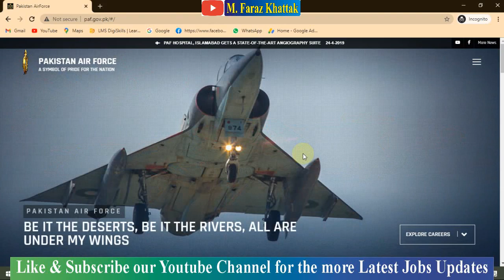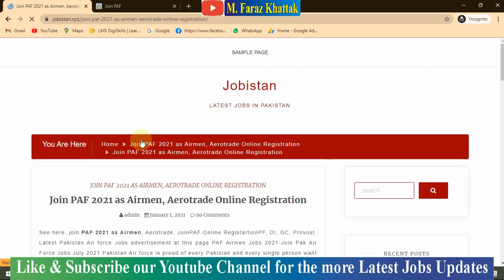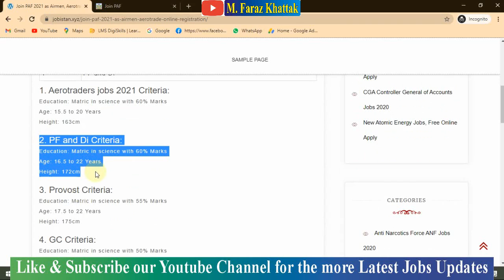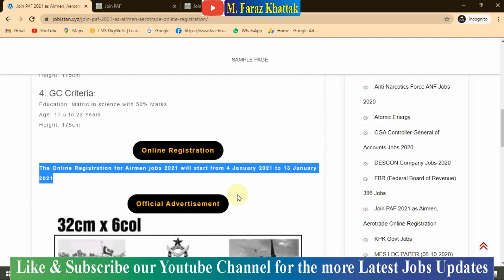PAF Jobs 2021|How to Apply Online in PAF 2021|Pakistan Air Force Jobs 2021|PAF January Jobs 2021